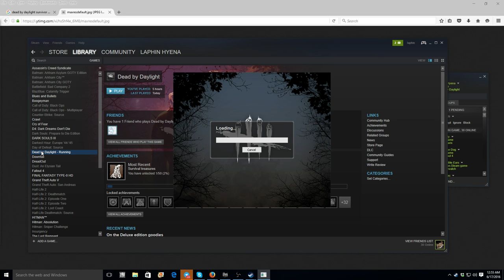SURVIVOR PLAY | Dead By Daylight (PC) PART 1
DOING BETTER AS A SURVIVOR!

HIGHLIGHTS:

1.  SUPER GLITCH OF ALL TIME:  40:30
2.  THE STORY OF MYSELF AND JENNY MCCLAIN:  1:26:40
3.  THING 1 & THING 2 (Plus Cat In The Hat):  1:57:10
4.  THE GREAT ESCAPE "You Have to Watch This": 1:40:07 (thanks Fourpaws)